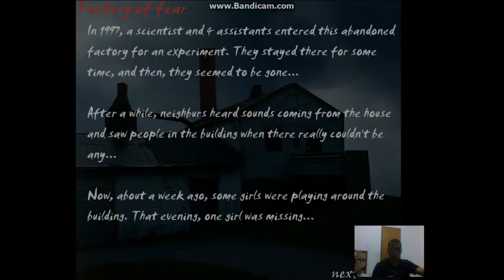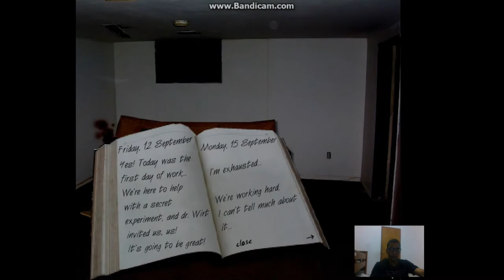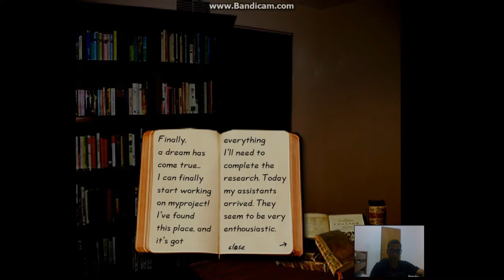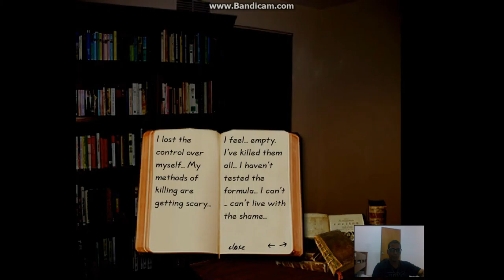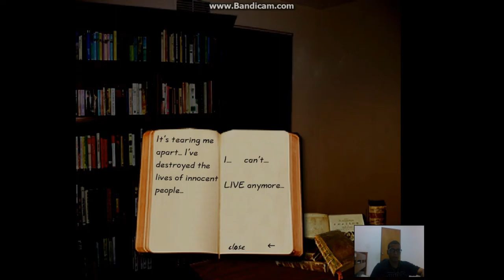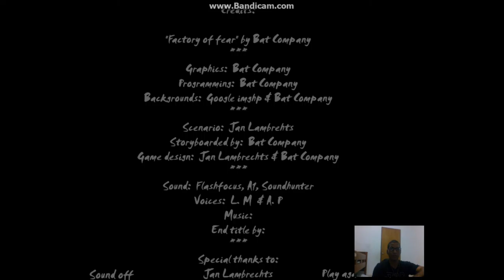Lets play- Factory of Fear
playing factory of fear